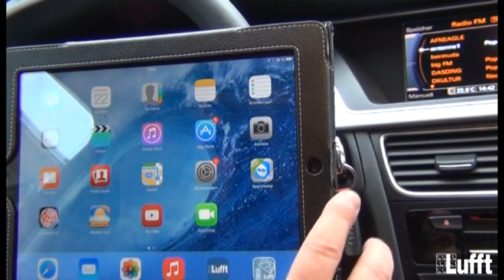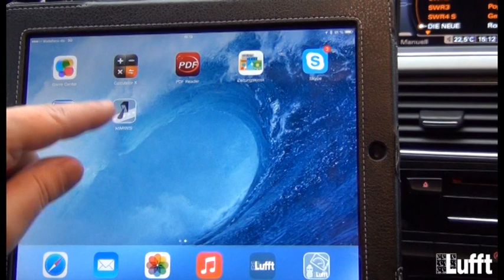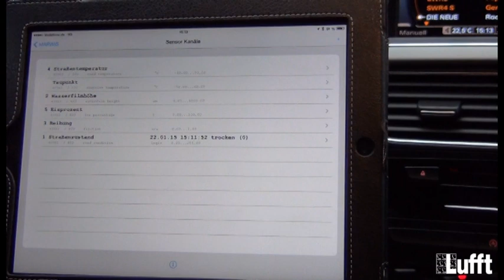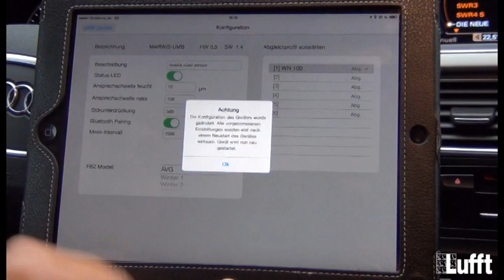MARWIS: Von der Installation bis zur Inbetriebnahme | Erste Schritte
In diesem kurzen Video erklärt Ihnen unser Service-Experte Manuel Kreissig, wie Sie den mobilen Straßensensor MARWIS in Betrieb nehmen.